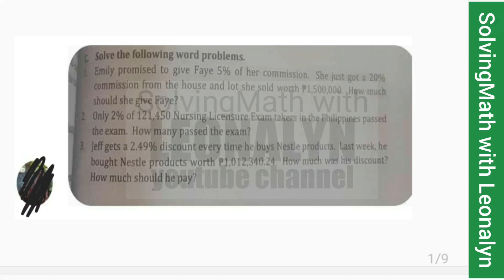PERCENTAGE: How much should she gave Faye? How many passed the exam? How much should he pay?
1.) Emily promised to give Faye 5% of her commission. She just got a 20% commission from the house and lot she sold worth P1,600,000. How much should she gave Faye?

2.) Only 2% of 121,450 Nursing Licensure Exam takers in the Philippines passed the exam. How many passed the exam?

3.) Last week, he bought Nestle products worth P1,012,340.24. How much was his discount? How much should he pay?